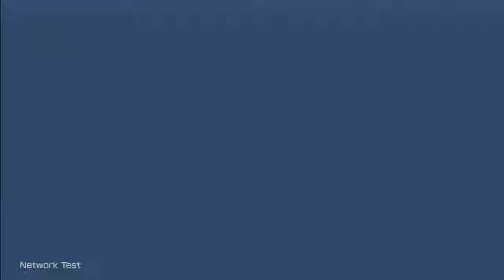Dragon Ball Xenoverse English Net Test Part 7